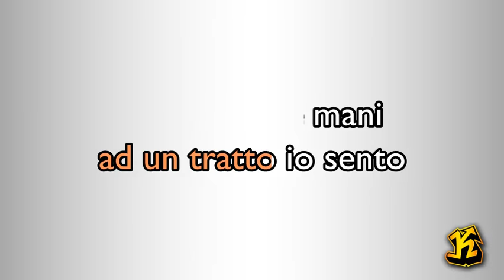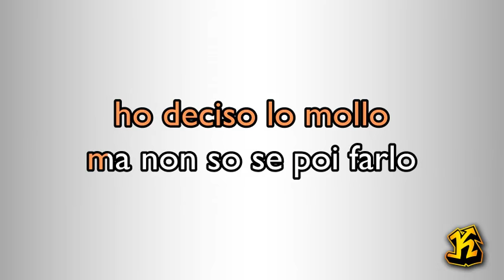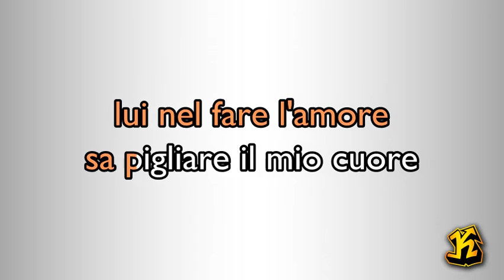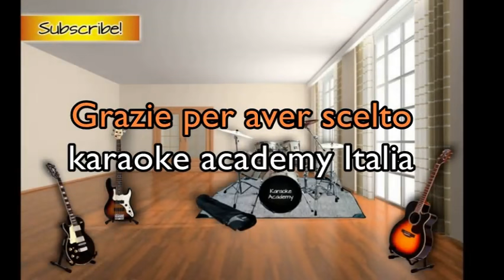Mina - L'importante è finire (versione Karaoke Academy Italia)